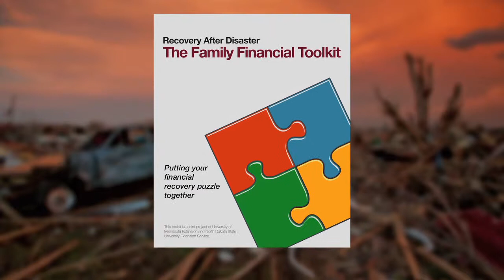Financial Recovery After Disaster Videos Promo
Promo video for the Financial Recovery After Disaster Videos. These videos are engaging educational tools that can be used by themselves and in conjunction with your other disaster recovery efforts. Produced in partnership by the University of Minnesota Extension and the North Dakota State University Extension Service, these videos are based on the content of the award winning resource, Recovery After Disaster: The Family Financial Toolkit.